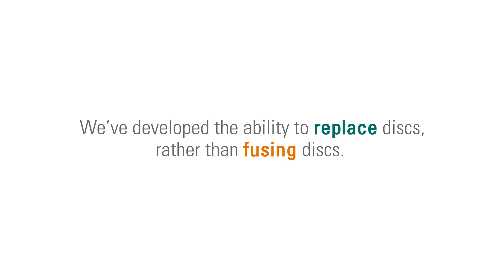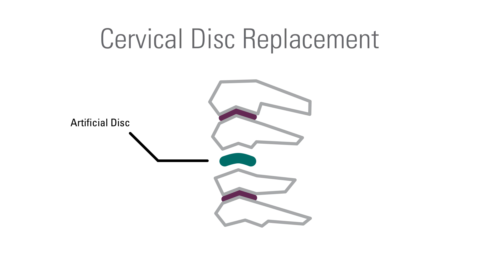Cervical Disc Replacement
Your cervical vertebrae is made up of seven bones or discs stacked on top of each other in your neck area. When one of these discs is damaged it can lead to aggravating neck pain. Dr. Brian Cameron, from our Harold F. Young Neurosurgical Center, discusses traditional surgery in the form of fusion and newer technology in the form of disc replacement. Do you have neck pain?